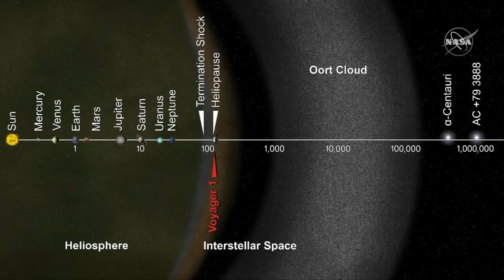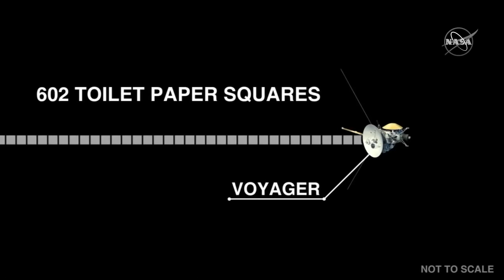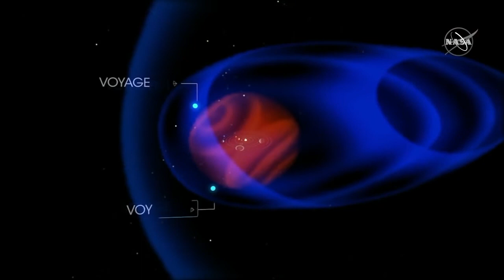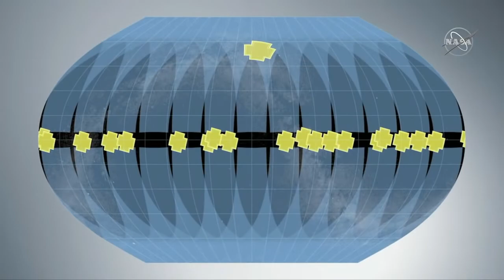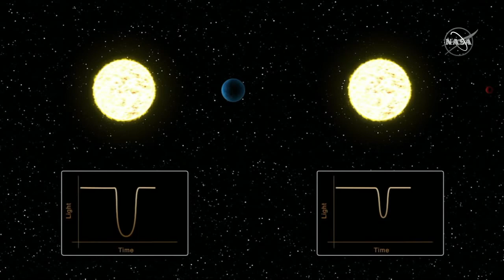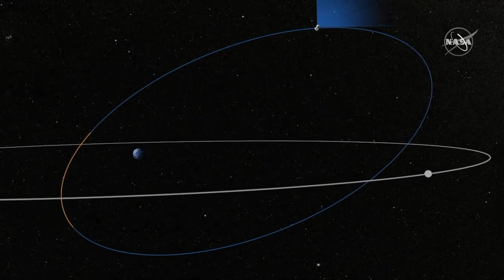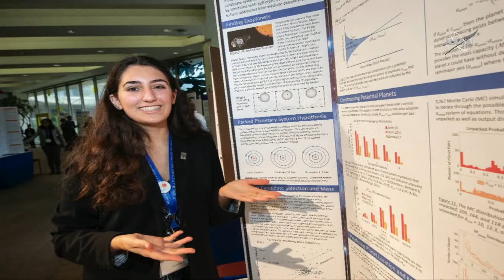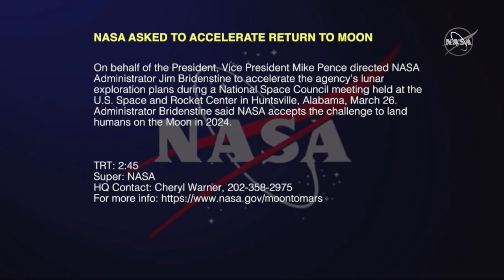NASA Science Live Ep 2： Going Interstellar